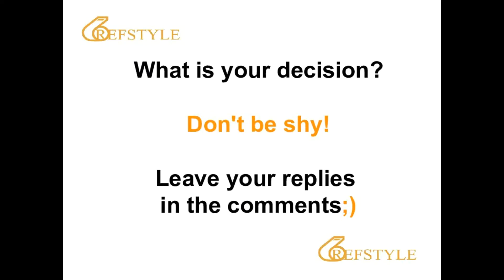REFSTYLE: WHAT IS YOUR DECISION... CLIP 1302... 3'' or not?